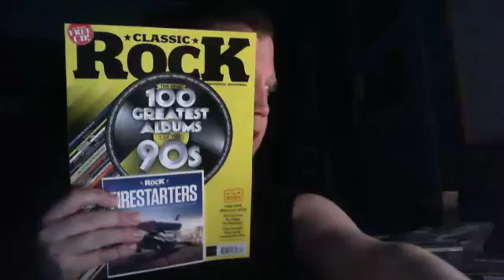How i Sum Up Wednesday